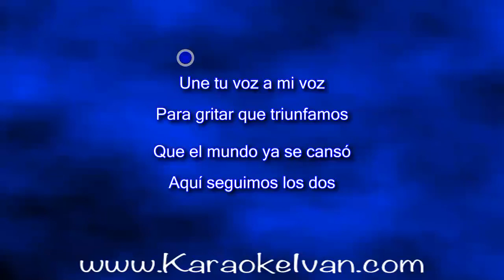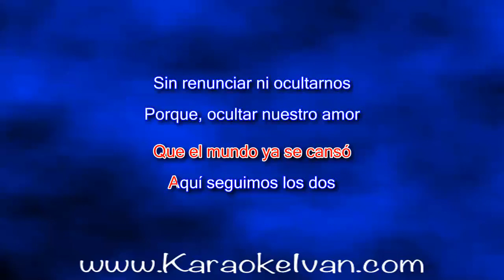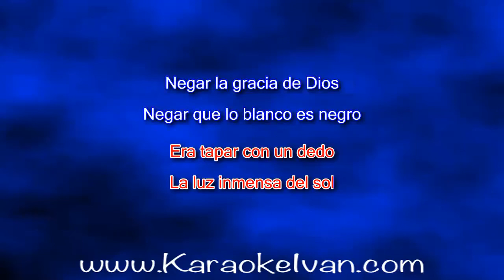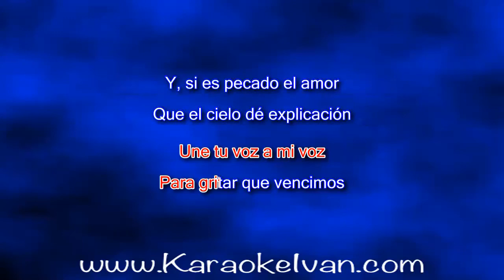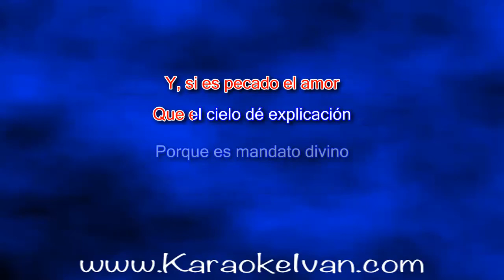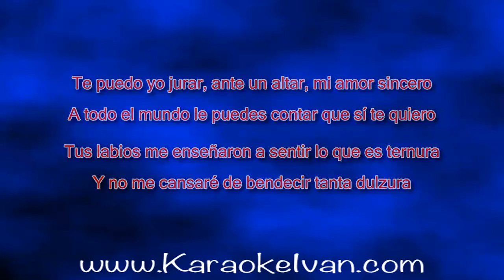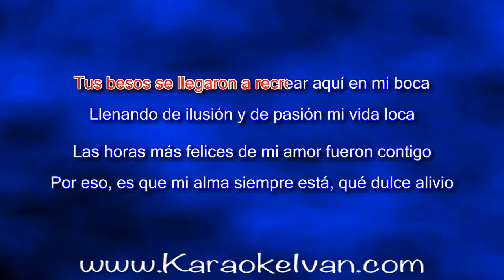Tri-O - Triunfamos, Contigo KARAOKE